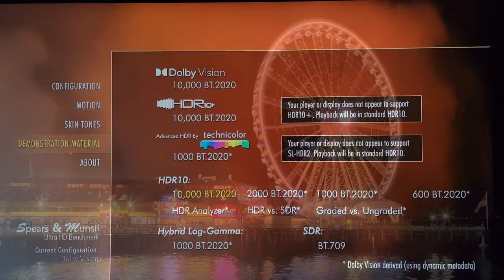MAKE YOUR TV LOOK AMAZING! SPEARS AND MUNSIL!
Today's interview is with the two brilliant gentlemen who created the Spears and Munsil Benchmark disc. Both Stacey Spears and Don Munsil are legendary in our industry . Their previous works are a must-have for any AV enthusiast . Today we will be speaking on their latest work. We will also discuss their journey together , 8K , physical media , 3d and the entire industry.

Special Thanks to both Don Munsil and Stacey Spears as well as anyone who helped being this amazing Benchmark disc to market.